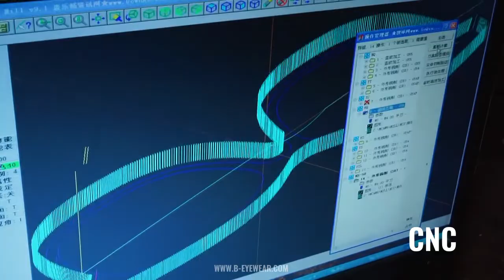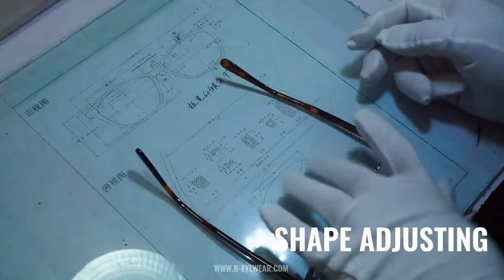Glasses Manufacturer , Glasses Vendor ,Import Glasses | BRIGHT EYEWEAR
“In order to offer better service to our customers, we, owners of Chinese eyewear factory, established BRIGHT EYEWEAR”

We said.

Bright eyewear co. ltd，is one of the manufacturers Reunion and exporter specially handle business in Wen Zhou industry field. With more than 10 years of eyewear production managing experience, we could offer you better eyewear design services，quality control, and supply chain management services.

Innovative Mind，Burning Passion